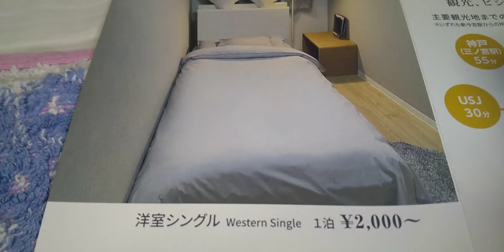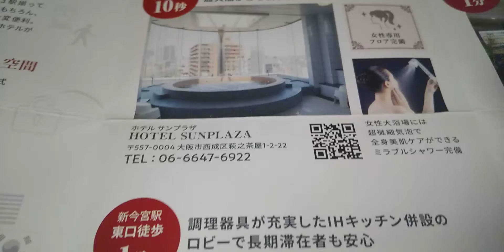皆さまは大阪新今宮駅周辺にある低価格個室ホテル、ジュノングループを御存知ですか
👦が年始に撮り鉄で、大阪に１泊で行ったホテルですが、そこのグループホテルのパンフレットが出てきました。何と１泊2,200円。洋室１名。
    予約はじゃらんne,t を通じて予約しました。駅から徒歩１分以内とセキュリティを売りにしている様で、洋室1人3畳余程度ですが、今時ホテルですね。トイレと浴場は共同。綺麗だったそうです。